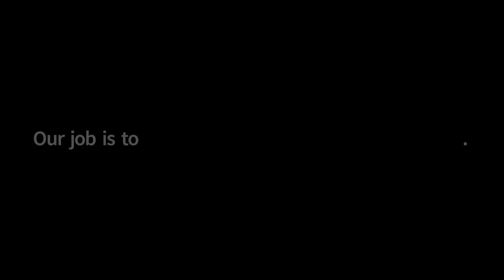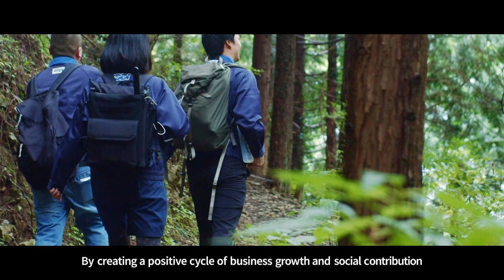KDDI Sustainable Action（English version)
In the KDDI Group Mission Statement, we state our goal: to achieve a truly connected society. In addition, we are working to promote sustainability as part of our business strategy to provide solutions to social issues and spur the sustainable growth of society.